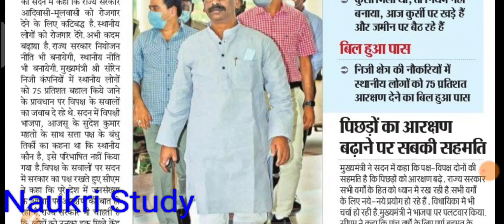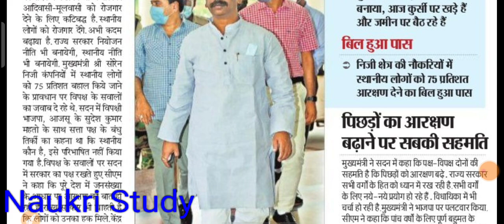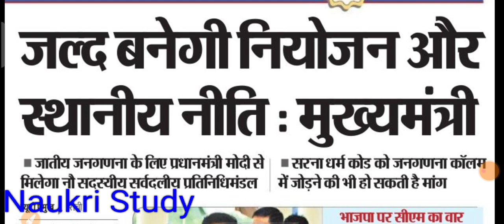झारखंड में फिर बदलेगी नियोजन नीति और स्थानीय नीति ,jssc jpsc vacancy in Jharkhand,OBC reservation jh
झारखंड में फिर बदलेगी नियोजन नीति और स्थानीय नीति ,jssc jpsc vacancy in Jharkhand,OBC reservation jharkhand, jharkhand men OBC reservation badhega